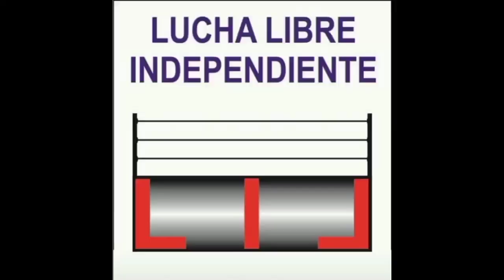TROYANO VS PURA SANTA JR. 23-08-24.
GUERRA DE EMPRESAS.